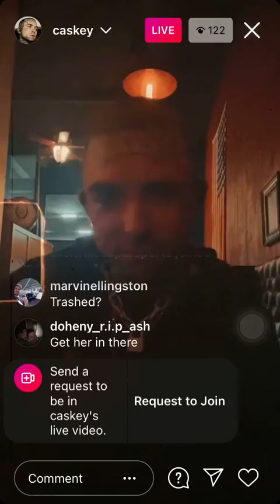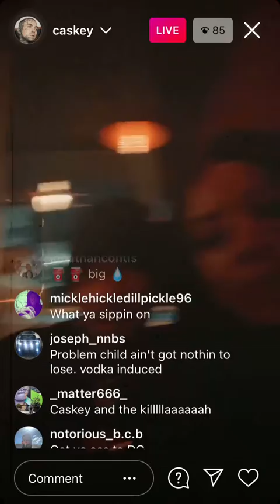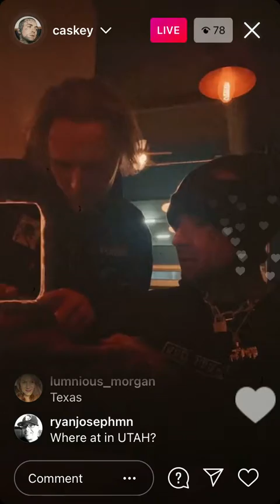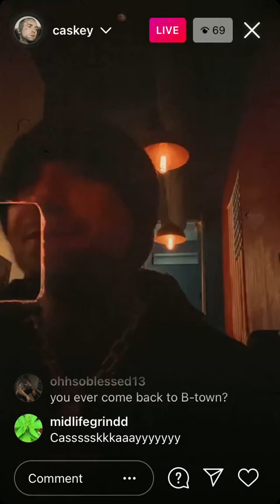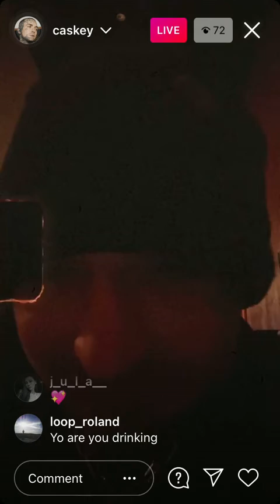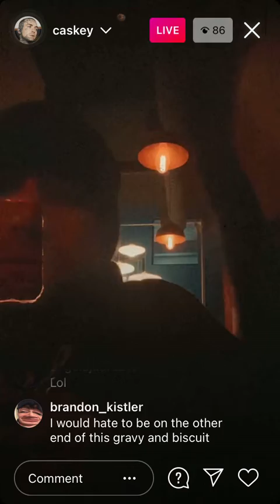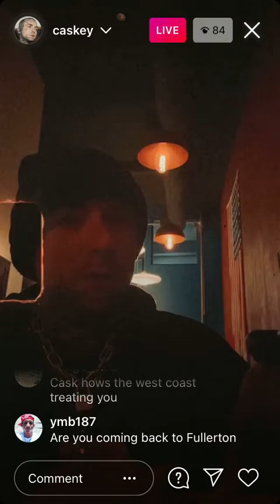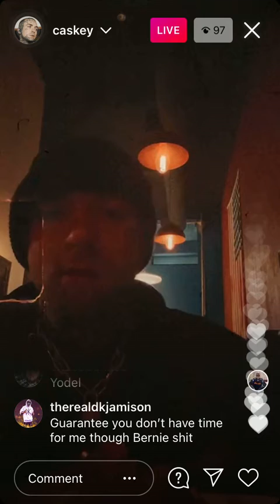Caskey Stream from 1 year ago 04/08/21